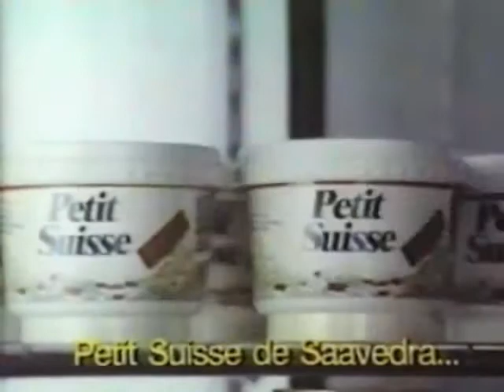Es la hora del desayuno... al bagel le voy a poner queso untable PETIT SUISSE SAAVEDRA